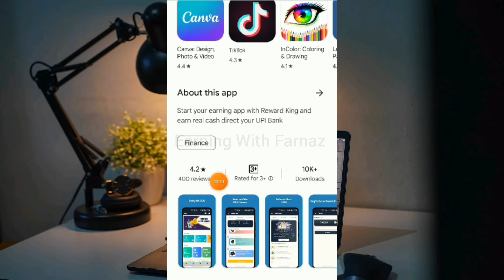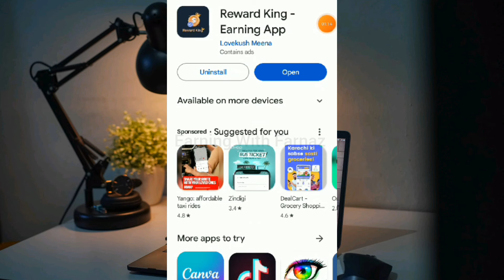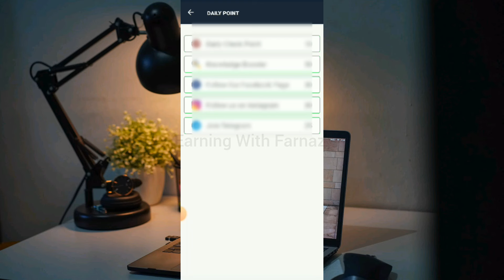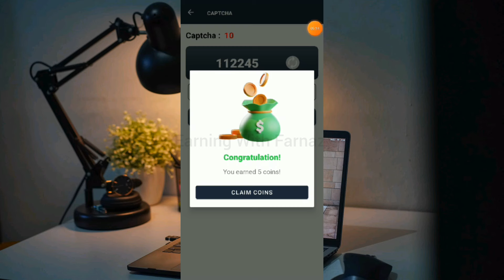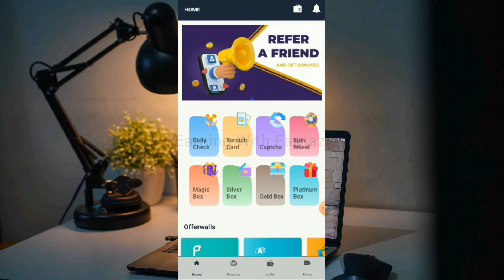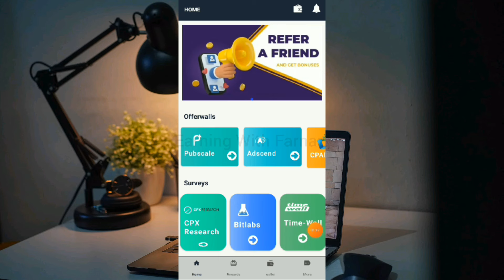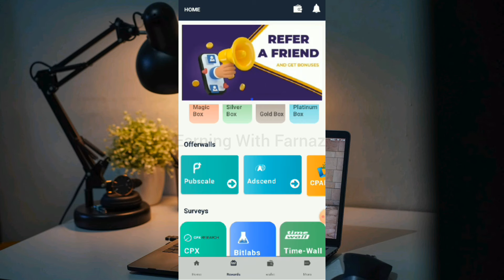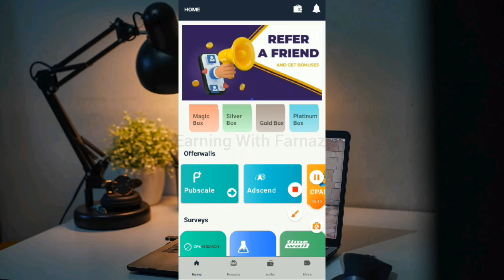Ramzan Offer!! Easypaisa Jazzcash Earning App Without Investment | Make Money Online from Mobile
This video is about reward king app from which you can make money online from mobile without investment and withdraw from jazzcash and easypaisa. This is the best real earning app 2024 in Pakistan.

farnaz
• Earning application
As per your request Jazzcash Easypaisa Online Earning App Earn Money Online Without Investment in Pakistan is here for you. Now it's time to make money online without investment in Pakistan.
Mr How , Kashif majeed, Shafique Jaffray
Nadeem anjum, Samina Syed , Tanveer Asghar , KT Technical Basic information
albarizon, 90s mentor.